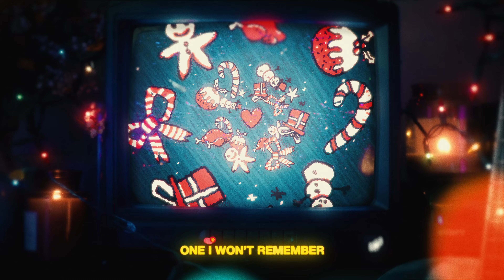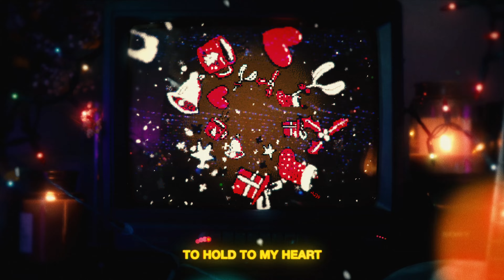Lyn Lapid - Messed Up On Christmas (Official Lyric Video)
Video by @johnhowemedia

Lyrics:
It’s the first day I’m home
And the second I pulled in my driveway
I know that there’s three little words that
That I want you to hear
But I back out each winter each year
It’s the fourth day I’m home
And I’ve walked past your house at least five times
I know that there’s only six seconds
‘Til you see my reflection
In your window alone, out in the cold

You’re leaving in January
Dreaming of life past merry
Holiday moments, the ones that I’ve chosen
To hold to my heart

I’ll make our last memory one I won’t remember,
Get messed up on Christmas, till the end of December
I think that’s much better
to forget it forever

There’s seven wonders of your mind
And eight times that I’ve wanted to try
To tell you you bring me up to cloud nine
But I don’t wanna fly without you by my side

My fairytale ending gets lower and lower

The 12 days of Christmas won’t end very sober
I don’t know if you do too

It’s the tenth day I’m home
And there’s only eleven more minutes
Before you get on your flight at twelve
Don’t want nobody else
I wanna say that but I know that I won’t